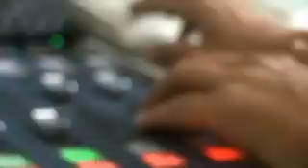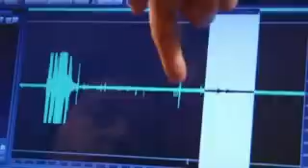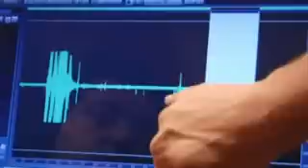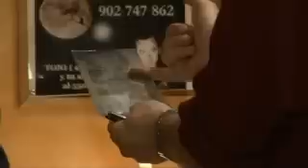PROFESOR MARIN - En TV3 TELEVISION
TV3  TELEVISION  de Cataluña tiene un programa los Martes por la noche que se titula  ENTRE LINEAS y el título de este trabajo es  FENOMENOS PARANORMALES en este reportaje se exponen fenómenos esotericos que se dan a diario en la BARCELONA MÁGICA.